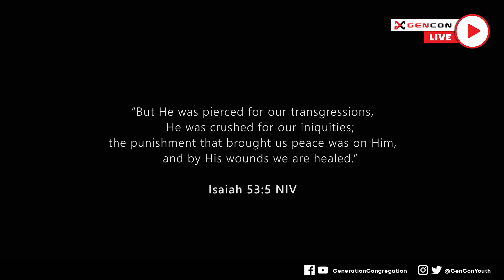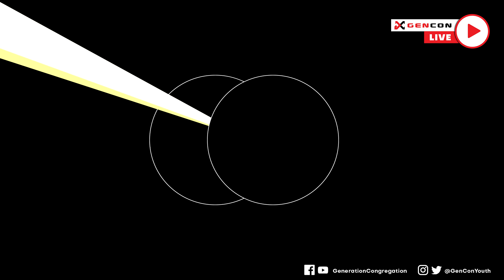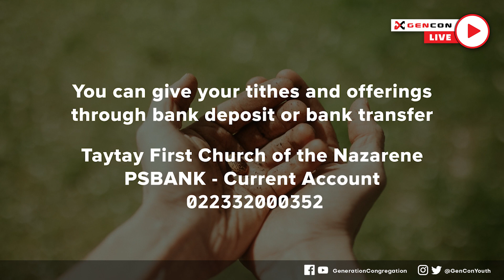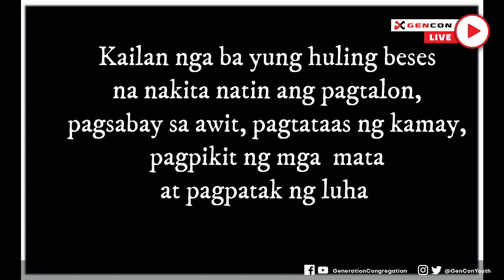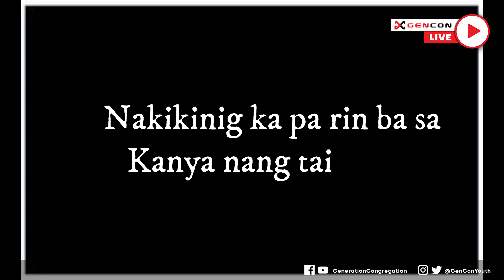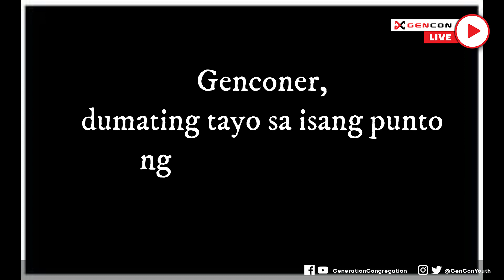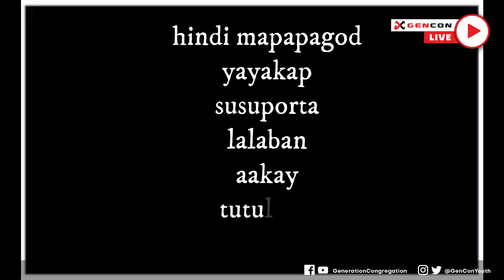Gencon Live - The Essentials of Holy Week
Wazzup hardcore worshipers! Jesus is risen! Let's celebrate His resurrection today!